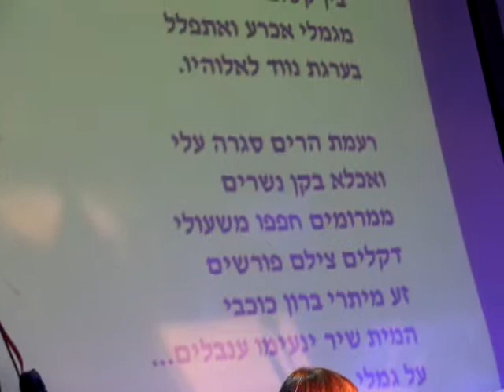אופירה גלוסקא על גמלי